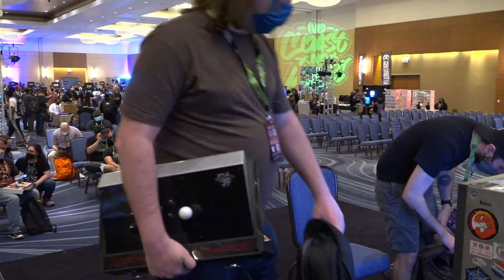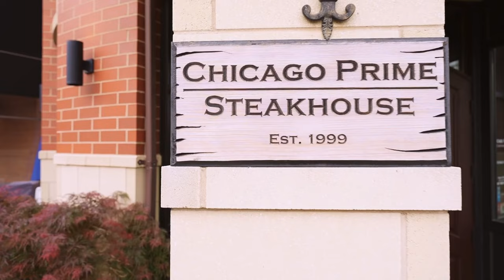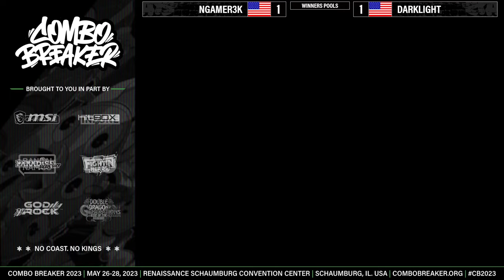COMBO BREAKER 2023 Day 1 - Street Fighter III: Third Strike Pools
No Coast, No Kings

COMBO BREAKER is a 3-day video game convention and tournament series held each year over Memorial Day weekend. A convergence of culture and competition, COMBO BREAKER has become one of the most well attended competitive fighting game events in the world.

Commentary provided by:

Pools B311/B312
Actionhank
Humbag

Pools C311/C312
RaphTX
JMCrofts @jmcrofts